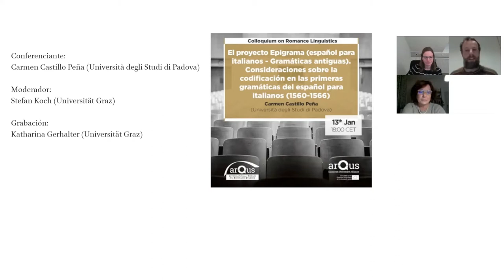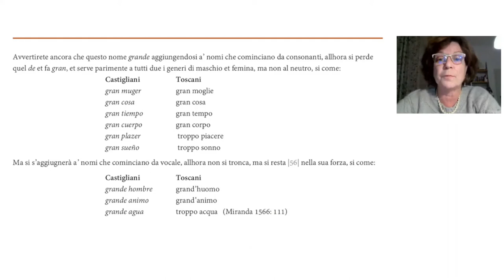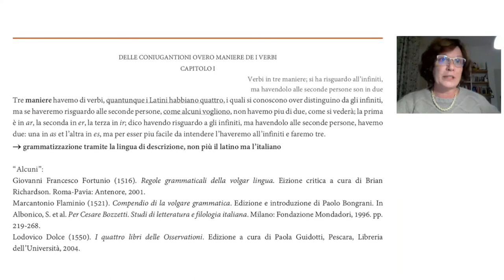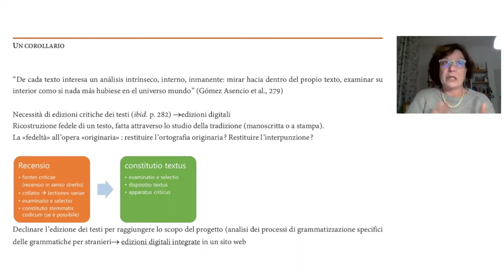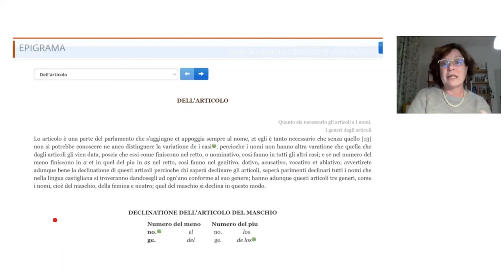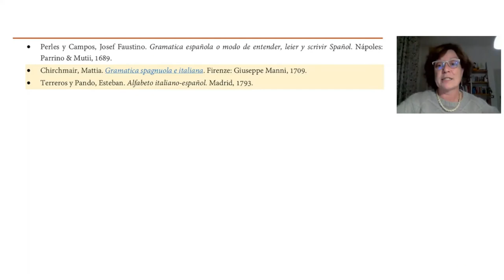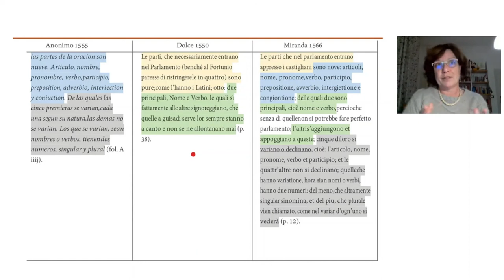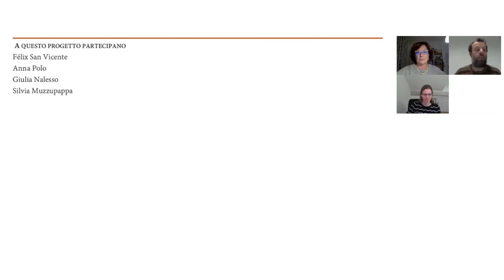Colloquium on Romances Linguistics: EPIGRAMA Project, by Carmen Castillo (in Spanish)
Professor Carmen Castillo Peña, from the University of Padua, presents "The Epigrama project (Español para italianos. Gramáticas antiguas). Considerations on codification in the first grammars of Spanish for Italians (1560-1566)".

The EPIGRAMA project makes available to the specialists the digital edition of a corpus of texts of grammatical nature and didactic purpose published between the sixteenth and nineteenth centuries. The corpus includes grammars or treatises of a grammatical nature, but also introductions to translations, prologues to dictionaries or nomenclatures and any type of text in which observations of a metalinguistic nature are made aimed at the learning of the Spanish language for Italian speakers.

The reading of these texts was until now only possible in their original editions or in facsimile reproductions, hence the first objective of the project was a critical edition of these texts, published in an open digital version and equipped with useful questioning tools for grammatical and linguistic studies.

This conference is part of the second edition of the conference series "Colloquium on Romance Linguistics" coordinated by the University of Graz. This colloquium on recent research in Romance linguistics brings together professors and researchers from the seven universities that make up the Arqus Alliance and several other international institutions. It is one of the permanent activities organized by the Arqus International Forum on Romance Studies.

La profesora Carmen Castillo Peña, de la Universidad de Padua, presenta “El proyecto Epigrama (Español para italianos. Gramáticas antiguas). Consideraciones sobre la codificación en las primeras gramáticas del español para italianos (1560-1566)”.

El proyecto EPIGRAMA pone a disposición del especialista la edición digital de un corpus de textos de naturaleza gramatical y finalidad didáctica publicados entre los siglos XVI y XIX. El corpus recoge gramáticas o tratados de naturaleza gramatical, pero también introducciones a traducciones, prólogos a diccionarios o nomenclaturas y cualquier tipo de texto en el que se hacen observaciones de naturaleza metalingüística encaminadas al aprendizaje de la lengua española para hablantes italianos.

La consulta de estos textos era posible hasta ahora solo en sus ediciones originales o en reproducciones facsimilares, de ahí que el primer objetivo del proyecto haya sido una edición crítica de las mismas, publicada en versión digital abierta y dotada de instrumentos de interrogación útiles para estudios gramaticográficos y lingüísticos.

Esta conferencia se enmarca en la segunda edición del ciclo de conferencias “Colloquium on Romance Linguistics” coordinada por la Universidad de Graz. Este coloquio sobre investigaciones recientes en lingüística románica reúne a profesores e investigadores de las siete universidades que conforman la Alianza Arqus y de varias otras instituciones internacionales. Es una de las actividades que con carácter permanente organiza el “Arqus International Forum on Romance Studies”.